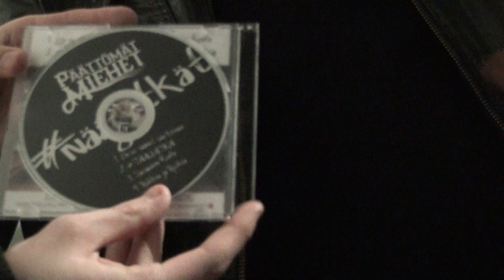Päättömät Miehet - Haastattelu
Päättömät Miehet olivat haastateltavina maaliskuussa 2015 @Tampere